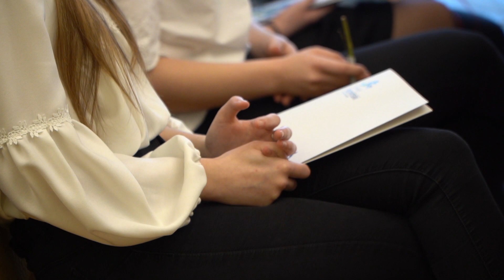Stypendia starosty konińskiego rozdane!